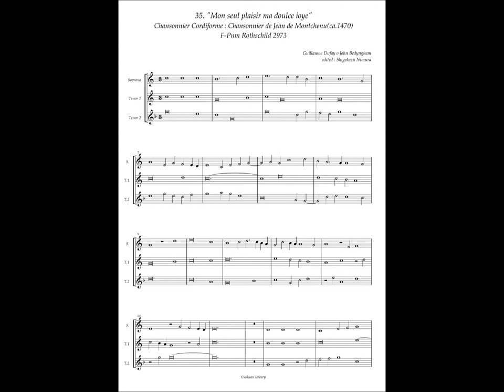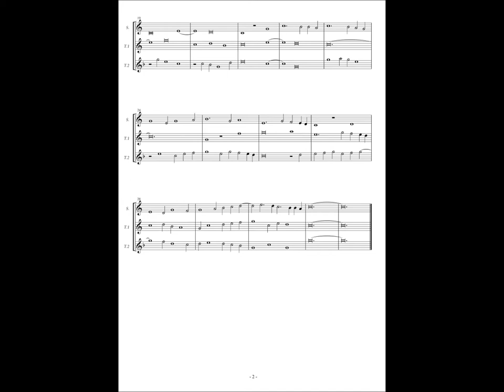Chansonnier Cordiforme, No.35 (John Bedyngham or Guillaume Dufay) "Mon seul plaisir ma doulce ioye"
John Bedyngham (ca.1422 - 1459/1460)
Guillaume Dufay (ca.1400～1474)